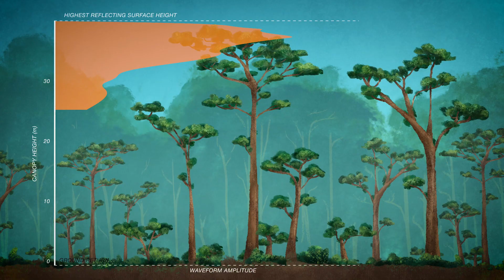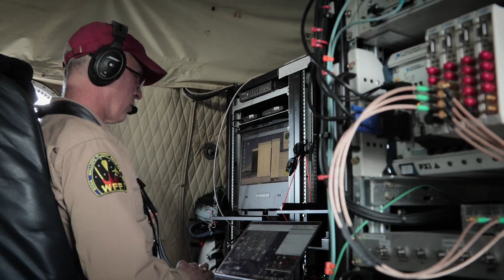Nuestro planeta, nuestro hogar: una perspectiva del Día de la Tierra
Todos estamos conectados por  la Tierra y a ella: ya sea mediante los árboles y las plantas que nos dan el oxígeno que respiramos, las montañas cubiertas de nieve que proporcionan el agua que bebemos o las impresionantes fuerzas geofísicas que dan forma al suelo bajo nuestros pies. La NASA tiene más de 20 satélites que miden la altura de los océanos y las aguas continentales, las nubes y las precipitaciones, el dióxido de carbono y mucho más. Al comprender nuestro mundo cambiante, mejoramos vidas y protegemos nuestro futuro.